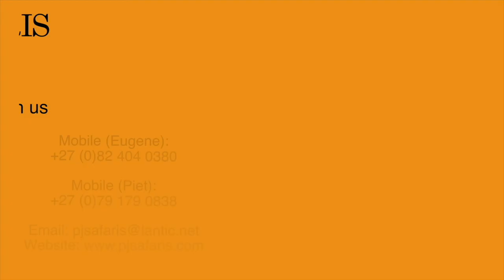2 Buddies Hunt Limpopo Valley - BIG GAME ADVENTURES Season 2 Episode 7